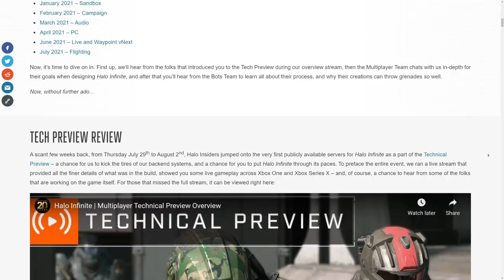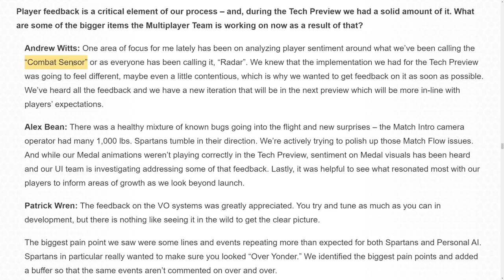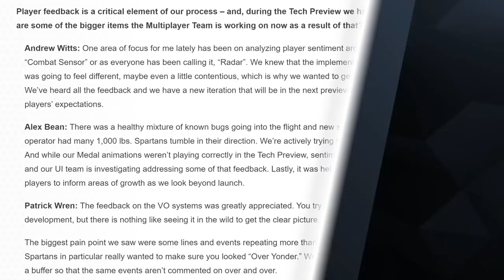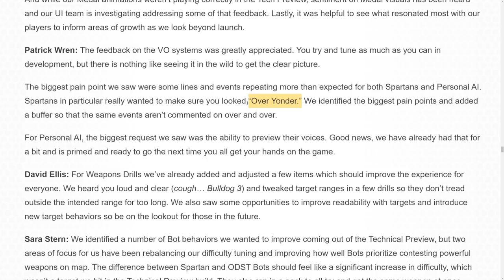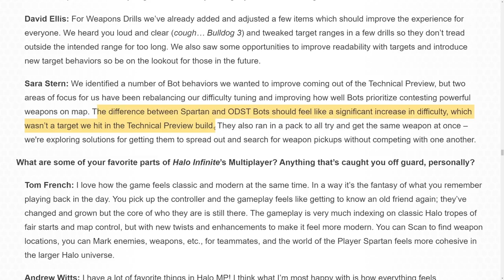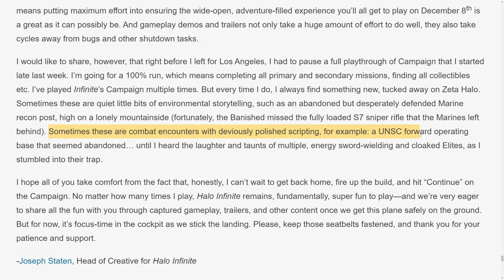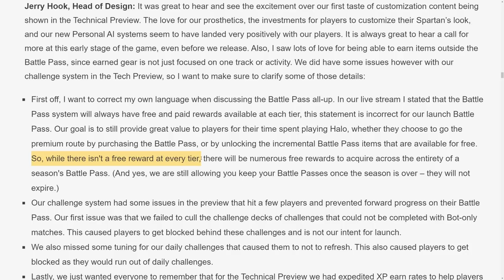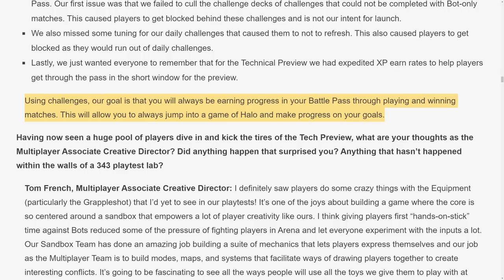Halo Infinite Progression Limited to Challenges Has Halo Fans Worried! Halo Infinite News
Timestamps
Intro - 0:00
Halo Infinite Changes for Next Flight - 1:35
Joe Staten Explains Why No Campaign Gameplay - 6:10
Halo Infinite XP Gain Issue - 8:32

Halo Infinite Progression ONLY Through Challenges Has Halo Fans Worried!  Halo Infinite News
In this Halo Infinite August Update we received more information about the Halo Infinite battle pass and how Halo Infinite progression will only be made through Halo Infinite challenges. At first hearing Halo Infinite challenge system is the only way to gain xp for Halo Infinite ranks is concerning. Though Halo MCC progression system works in a very similar way for Halo MCC Battle Pass. Joe Staten also covers why no Halo Infinite campaign gameplay for Halo Infinite Gamescom 2021 presentation.